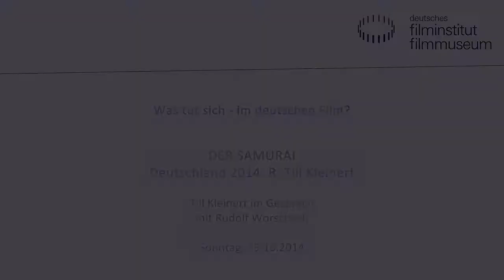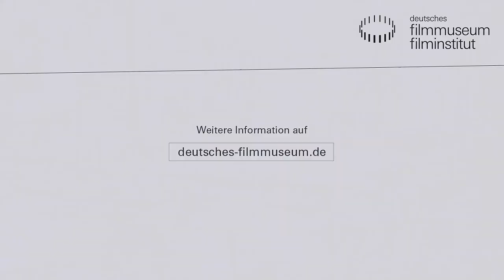DER SAMURAI (DE 2014), Filmgespräch mit dem Regisseur Till Kleinert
Regisseur Till Kleinert im Gespräch mit Rudolf Worschech (epd film)

In der Reihe WAS TUT SICH – IM DEUTSCHEN FILM? präsentiert das Kino des Deutschen Filmmuseums einmal im Monat ein aktuelles Werk mit anschließendem Filmgespräch. Im Oktober zeigt das Kino mit dem mutigen Genrestoff DER SAMURAI von Till Kleinert ein Werk, das beispielhaft für die Bemühungen junger Regisseure um neue deutsche Genrefilme ist. DER SAMURAI überzeugte Kritiker wie Publikum bei der diesjährigen Berlinale in der neugeschaffenen Reihe „Midnight Movies“ der Perspektive Deutsches Kino.

Till Kleinert, geboren 1980 in Berlin, zeichnete bereits in seiner Jugend Comics und drehte mit Freunden Video- und Knet-Animationsfilme. Seit 2004 studiert er Regie an der Deutschen Film- und Fernsehakademie Berlin (DFFB). Während des Studiums drehte er als Autor und Regisseur mehrere preisgekrönte Kurzfilme, sein Langfilmdebüt DER SAMURAI ist zugleich sein Abschlussfilm. Seit 2005 gehört Kleinert dem Filmemacherverbund Schattenkante an.

DER SAMURAI
Deutschland 2014. R: Till Kleinert
D: Pit Bukowski, Michel Diercks, Katja Blachnik. 79 Min.
Ein Wolf streift durch die brandenburgischen Wälder und bedroht ein kleines Dorf. Der junge Polizist Jakob ist ihm auf der Spur und begegnet einem drahtigen Mann mit wildem Blick und einem japanischen Schwert. Der Fremde versucht Jakob zu einem Kreuzzug gegen das Dorf zu verführen und bringt ihn damit an seine Grenzen. Doch das Unheil nimmt bereits seinen Lauf – erst unter Gartenzwergen und Wachhunden, dann unter den Bewohnern des Dorfes. Im Morgengrauen nach dieser rabenschwarzen Nacht ist nichts mehr, wie es einmal war. DER SAMURAI ist ein alptraumhafter Thriller mit so mysteriösen wie fantastischen Verwicklungen.

Im Kino des Deutschen Filmmuseums, 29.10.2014